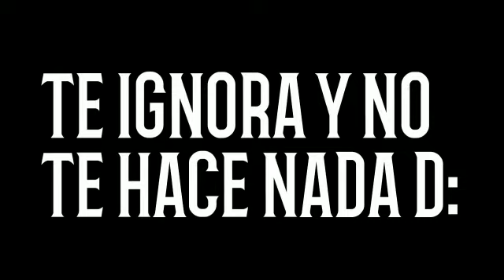GRECK - PROMO (SI QUIERES UN DISEÑO SUBELA A TU CANAL)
- ES UN NUEVO REQUISITO AQUÍ TE DEJO EL LINK DE DESCARGA -

AQUÍ TODOS JUNTOS

2-SUBIR MI PROMO (OBLIGATORIO)
3-DAR LIKE AL VIDEO
4-DECIRME COMO LO QUIERES
5-TENER PACIENCIA (IMPORTANTE!)